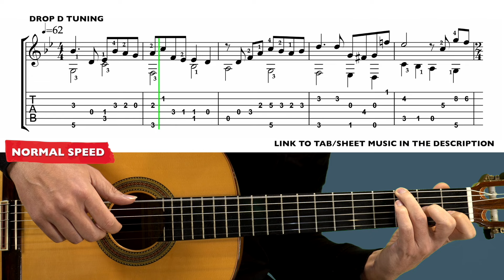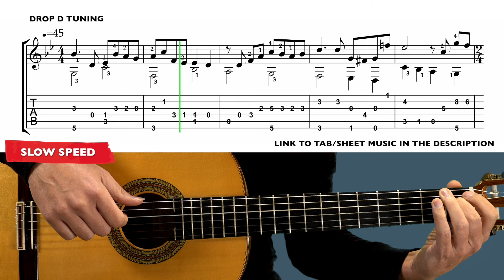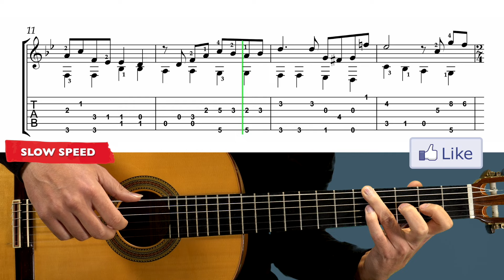Cinema Paradiso - Easy Guitar Tutorial + TAB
▶DO YOU NEED EASIER FINGERSTYLE SONGS?◀
▶All my guitar tutorials sorted by difficulty level◀

►MY GUITAR BOOKS:

Hi!

⏱️TIMESTAMPS⏱️
00:00 Normal Speed
01:16 Slow Speed